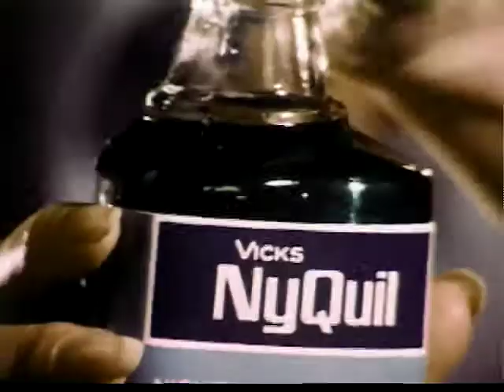Vick's Nyquil (1970s)